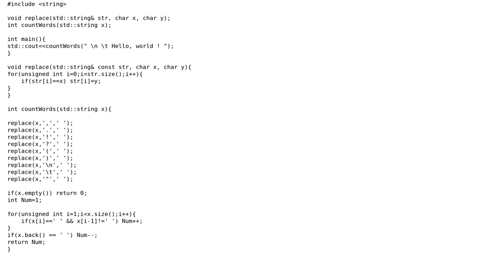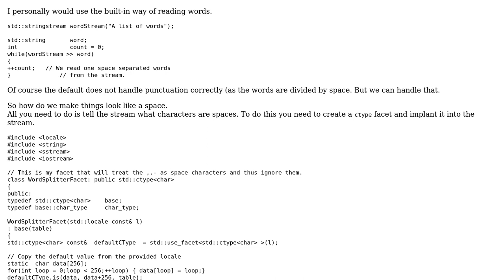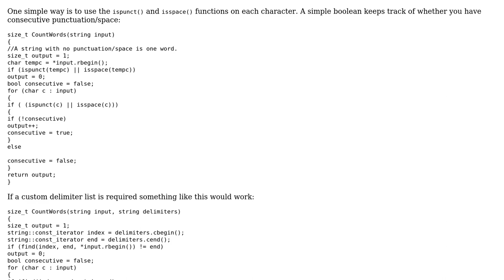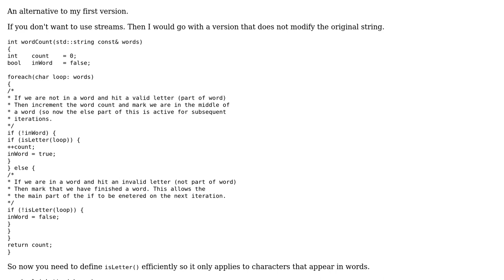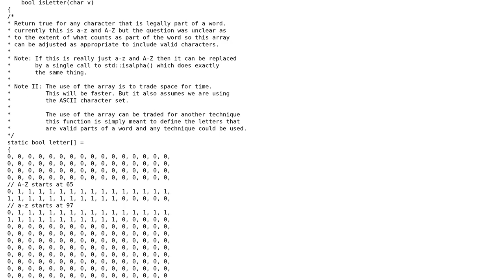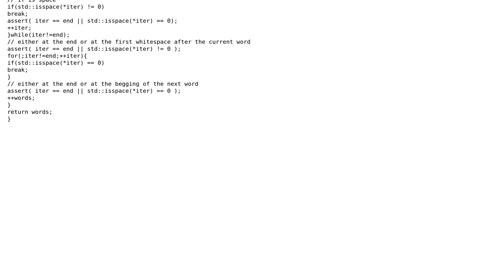Code Review: Counting the number of words in a string (4 Solutions!!)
Code Review: Counting the number of words in a string

With thanks & praise to God, and with thanks to the many people who have made this project possible! | Content (except music & images) licensed under CC BY-SA | Music | Images & others | With thanks to user user3834119 user Martin York user Jamal user destroyer and the Stack Exchange Network Trademarks are property of their respective owners. You are responsible for your own actions.